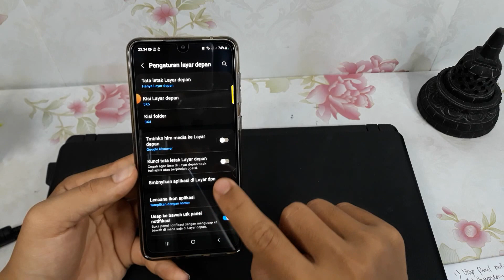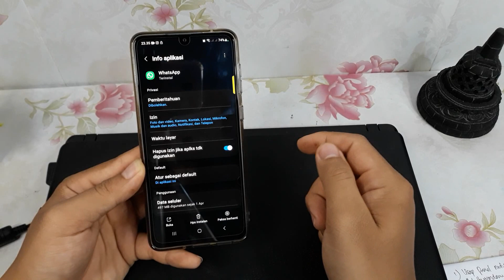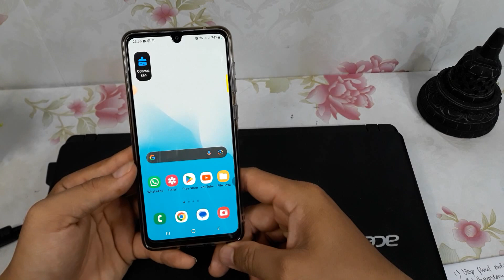Cara Menyembunyikan Aplikasi di Hp Samsung M33 5G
Berikut ini cara menyembunyikan aplikasi di hp samsung m33 5g.
semoga bermanfaat.